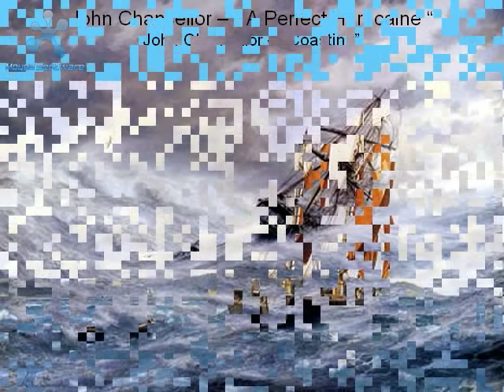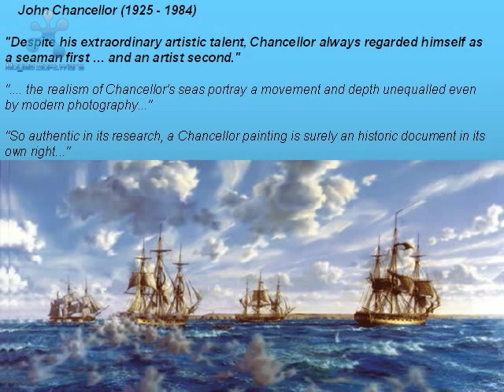ZAMFIR PANFLUTE - 'Missing' / JOHN CHANCELLOR Paintings - Marine Landscape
Video edited by LaurentziuRo (Romania) .

John Chancellor (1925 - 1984) english painter.
Chancellor often commented on "the contrast between the tight, detailed painting necessary to satisfy his 'neurosis for accuracy' in portraying a vessel and the need for free impressionist techniques, to convey the mass and movement, the surface and the translucence of a sea. The sea is, after all, a constantly moving subject with great distances and perspectives in play". He adhered to the principle that "the sea and sky are fundamental, the vessels being intruders in a natural setting largely unaltered by their presence".
"Despite his extraordinary artistic talent, Chancellor always regarded himself as a seaman first ... and an artist second."
". the realism of Chancellor's seas portray a movement and depth unequalled even by modern photography...""So authentic in its research, a Chancellor painting is surely an historic document in its own right..."

Gheorghe Zamfir (born April 6, 1941) is a Romanian pan flute musician who has received 90 golden and platinum disc awards, released over 200 albums and sold over 700 million examples. Zamfir is known for playing an expanded version of the traditional Romanian-style pan flute (nai) of 20 pipes to 22, 25, 28 and 30 pipes to increase its range, and obtaining as many as eight overtones (additionally to the fundamental tone) from each pipe by changing the embouchure.
He is known as "The Master of the Pan Flute".

John Chancellor (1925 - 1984) pictor englez.
Deşi şi-a petrecut toatã viaţa pe mare John Chancellor s-a putut dedica picturii marine doar 14 ani. In timpul rãzboiulul al doilea mondial, a fost înrolat în marina militarã britanicã; nava sa supravieţuind la douã atacuri cu torpile, trecând apoi prin furtunã, a ajuns totusi în port, avariatã grav. Ceea ce l-a inspirat în lucrarile "Survive" şi "A perfect huracaine". De atunci, Chancellor a rãmas veşnic un om al mãrii, servind in
continuare pe nave militare, sau mai tãrziu civile, si încercând adesea sã imortalizeze mereu mişcãtoarea mare în tablourile sale. Dar, in cei 14 ani cât a putut picta, a realizat doar 70 de tablouri in ulei, si cam tot atâtea în acuarelã. Ceea ce, dupã unii critici britanici, era insuficient pentru al considera unul dintre cei mai importanti pictori englezi. Dar, cu timpul, calitatea lucrarilor sale s-a impus, dincolo de "cantitatea" apreciata initial ca insuficientã. Arta lui e apreciata pentru acuratetea neobisnuitã a peisajelor sale marine, detaliile
fiind atãt de relevante, încât, privind un tablou, parcã privim, printr-o fereastrã, direct spre mare.

Gheorghe Zamfir (n. 6 aprilie 1941, Găeşti, judeţul Dâmboviţa) este un naist virtuoz şi compozitor român, supranumit Regele naiului. Exprimându-se artistic printr-un instrument aproape uitat (naiul, numit şi fluierul lui Pan), reuşeşte să cucerească aplauzele întregii planete. Modifică forma, construcţia şi tehnica naiului, lărgindu-i considerabil paleta de interpretare. Introduce naiul în toate stilurile şi genurile muzicale, revoluţionând sunetul la scară universală şi aducând naiul în atenţia publicului modern.